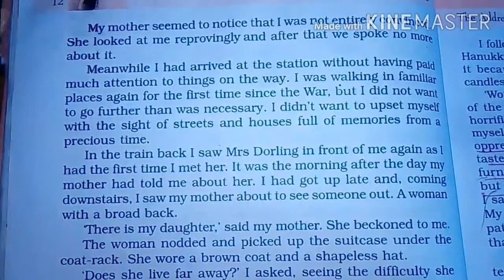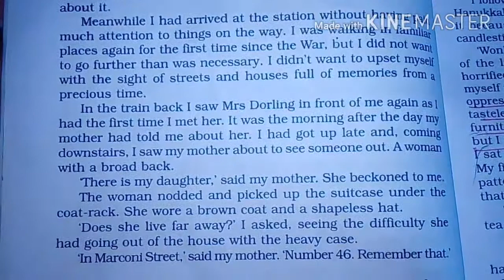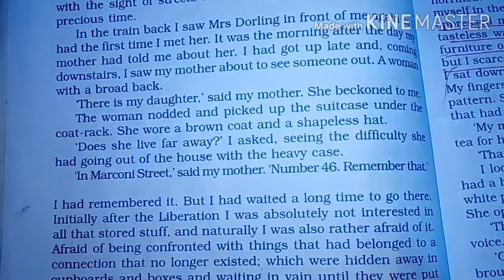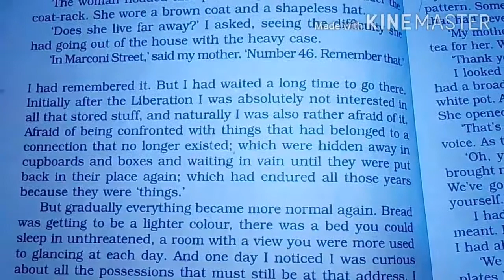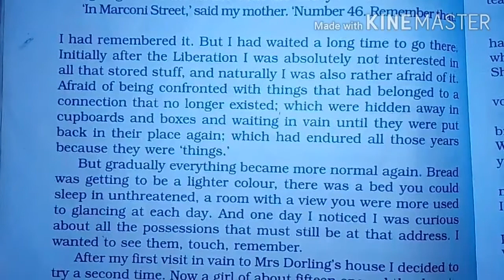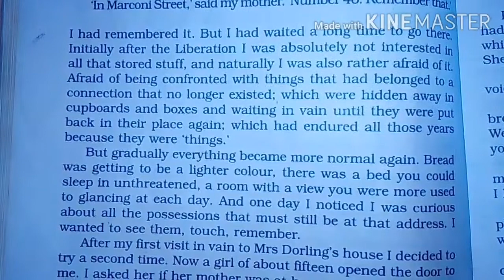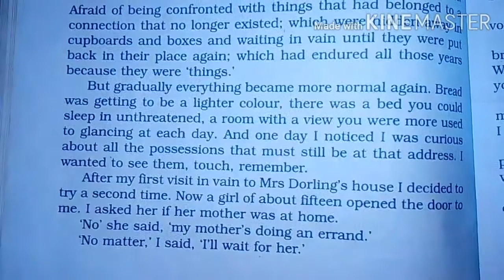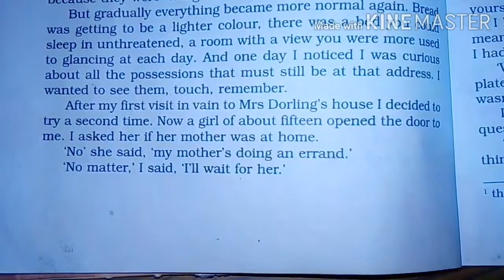11th ENGLISH, Ch-2 THE ADDRESS, Explanation, Page-12